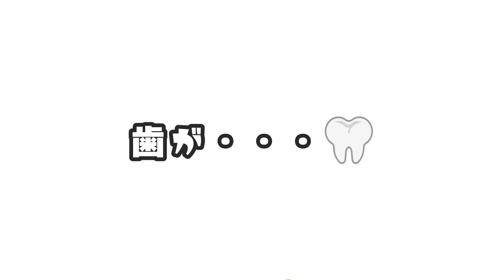【子猫の決定的瞬間】ハッ！乳歯が抜ける瞬間★一歩大人になりました【ばんちゃん日記】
慌ててスマホで撮影

抜けたのを見つけたことはたくさんあるけど
抜ける瞬間を撮影できたのは初めてかなぁ～🦷

ばんちゃんも着々と大人になっているようです

🎦おススメ動画と再生リスト